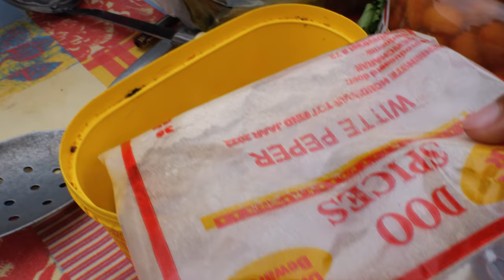ONGKA MAAKT VOOR HET EERST BRUINE BONEN.....GONE WRONG?? || NONKA FT LONKA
Hey peepz, welkom op Para Springs Fun Channel.

The fun channel is all about FUN!
Bekijk de ''FUN VIDEO VAN ONGKA, NONKA EN LONKA''.

Geniet van deze FUN video en deel met jou vrienden, nichtjes en neefjes.